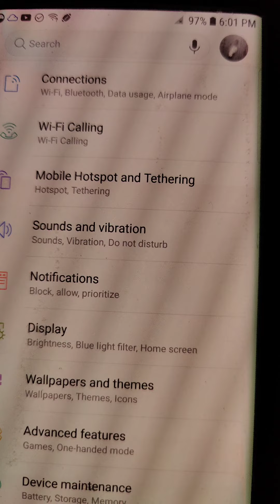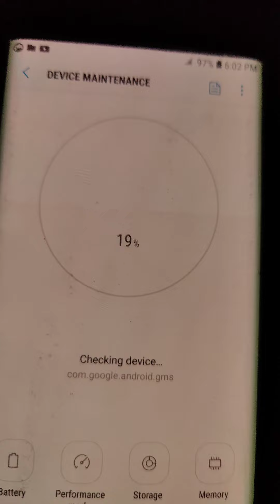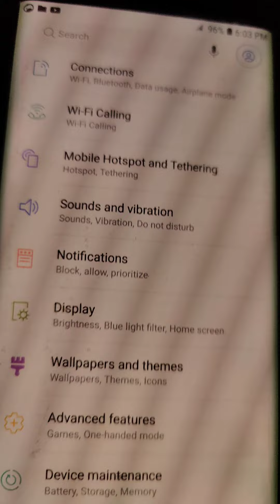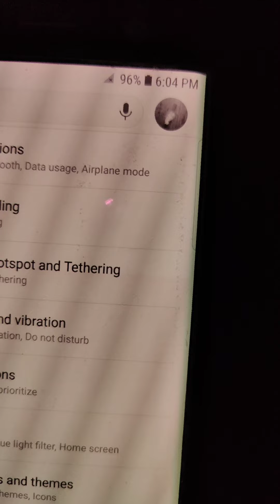November 27, 2022